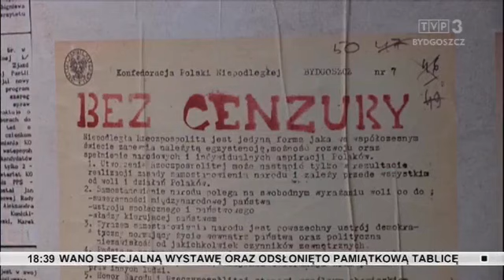Koncert "Pieśni Solidarności" w Toruniu w dn. 31.05.2019 - relacja TVP3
Koncert zespołu wokalno-aktorskiego "Sonanto" na Rynku Staromiejskim w Toruniu w dn. 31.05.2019.